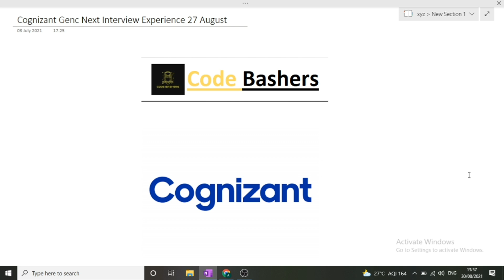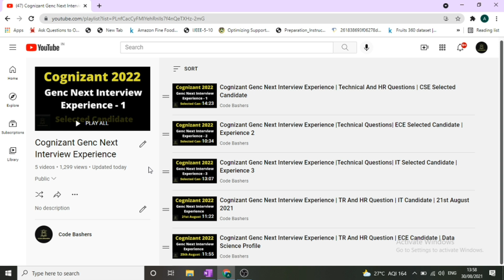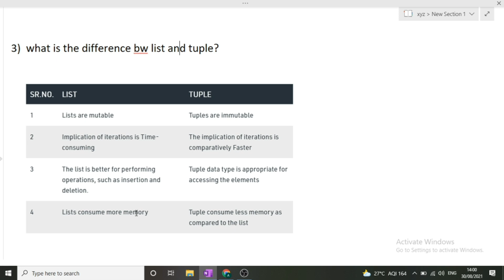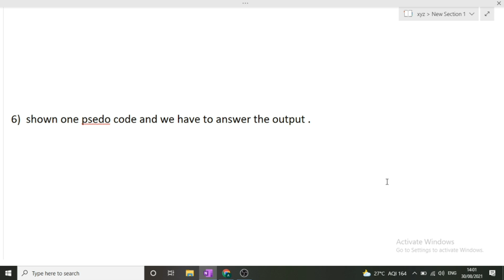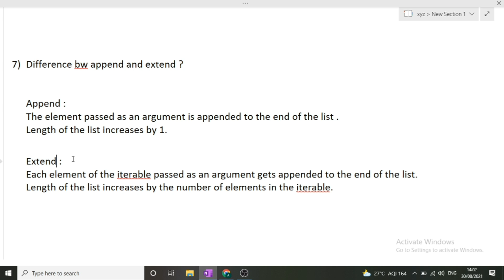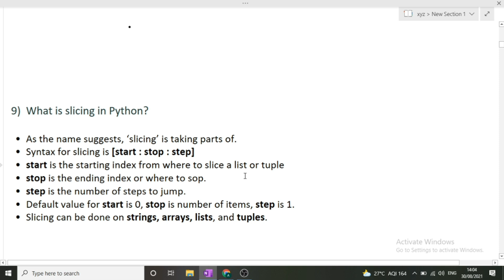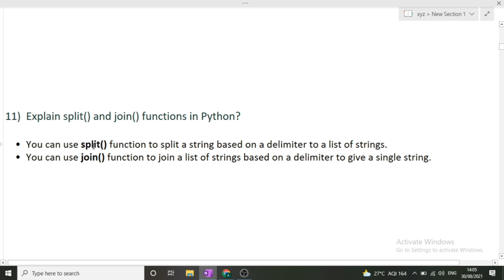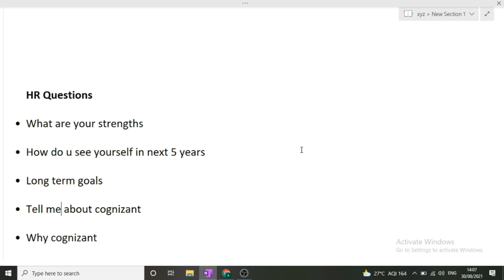Cognizant Genc Next Interview Experience | TR And HR Ques | CS Candidate | Python Developer Profile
Part 2 TCS Ninja Hiring 2022 Batch | TCS Ninja Hiring / TCS NQT Coding Question Discussion 2022 :

genc next interview questions ,.